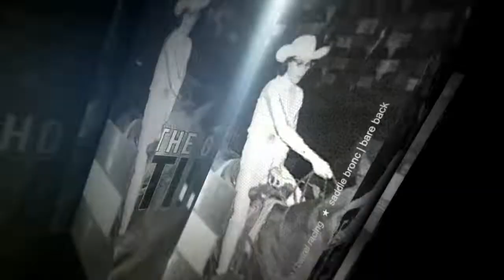Wrangler NFR 60 Greatest of All Time: Larry Mahan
With 27 NFR qualifications, Larry Mahan earned eight world championships in All-Around & Bull Riiding. Cowboy pilot "Bull" Mahan was an amazing rodeo ambassador drawing media attention from mainstream America.